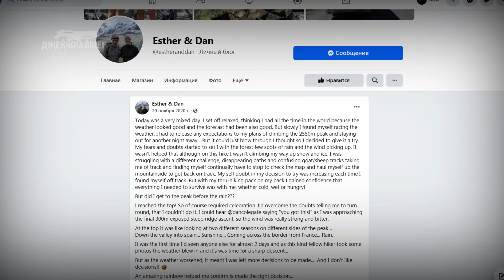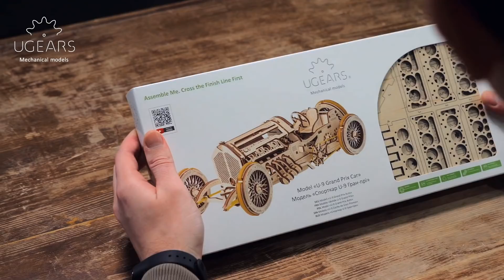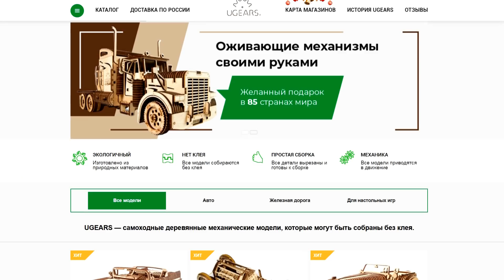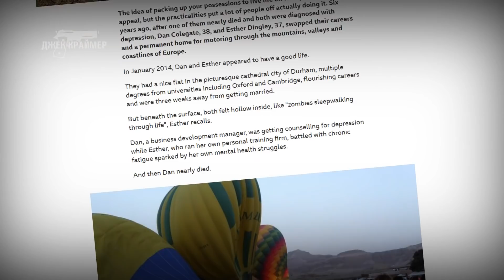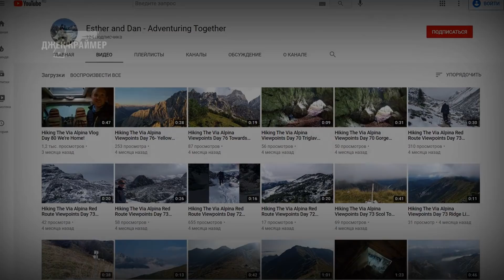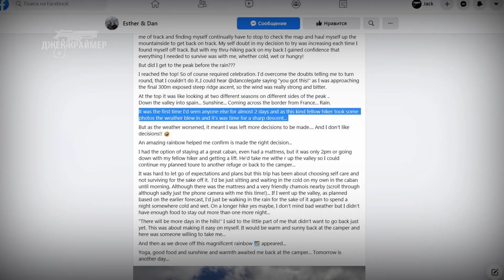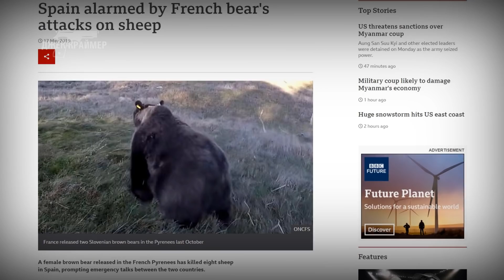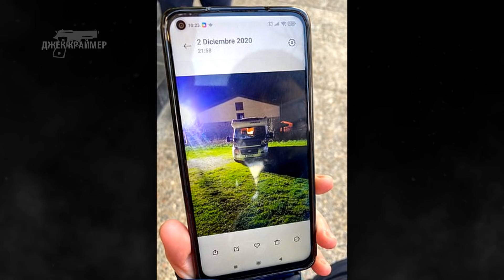Жутко: кто спал в машине пропавшей женщины? Загадочное исчезновение Esther Dingley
37-ми летняя Эстер Дингли загадочно исчезла в горах в ноябре 2020 года. Дальнейшая судьба женщины остается неизвестной.